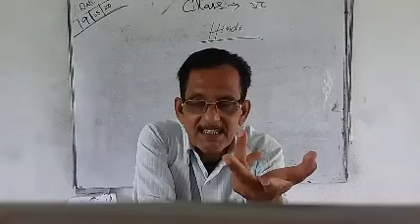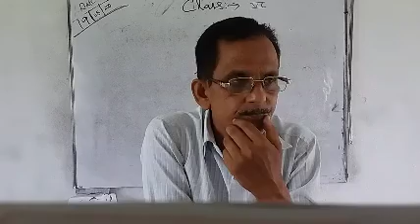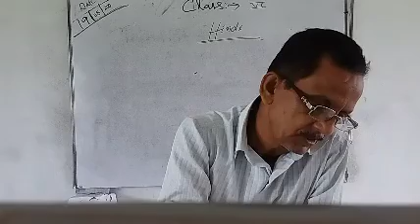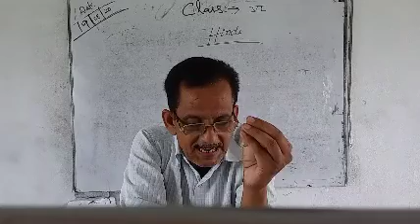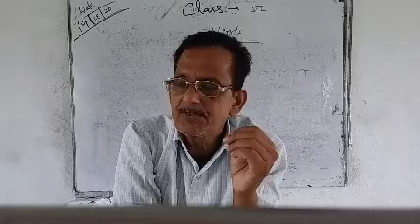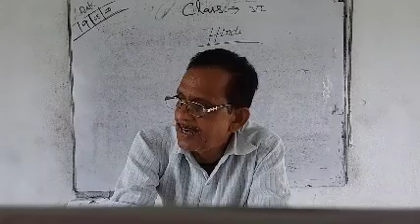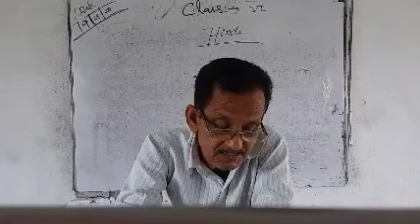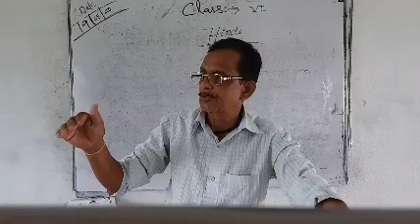Class 6 Hindi